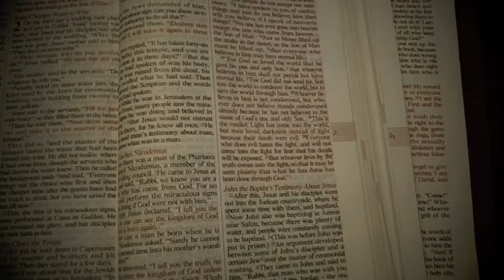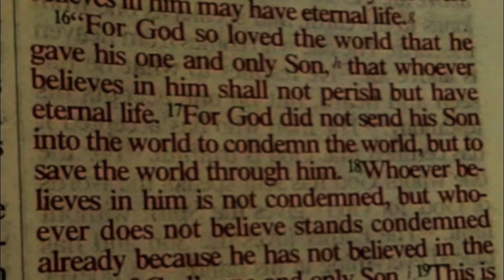Salamat O Hesus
Words and Music by: Dionald Lorenzo

Video was shot at Blue Mountain Christian Retreat Center at 1 Christian Lane, New Ringold , PA.
I hope that the song will usher you to a deeper walk with Jesus... God bless...

Equipment:
Camera: Kodak ZX5 and a tripod.